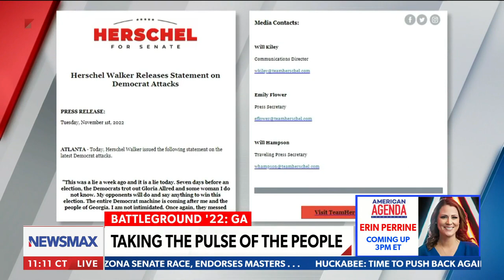WATCH: Voters in Georgia and Pennsylvania sound off on midterms | John Bachman Now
On Tuesday's "John Bachman Now," Voters in Georgia and Pennsylvania are sounding off on what policies they want candidates to deliver for them after the midterm elections. Newsmax's John Huddy and Mike Carter report.